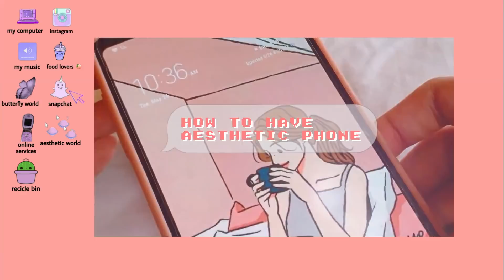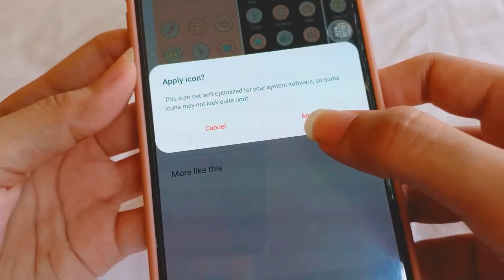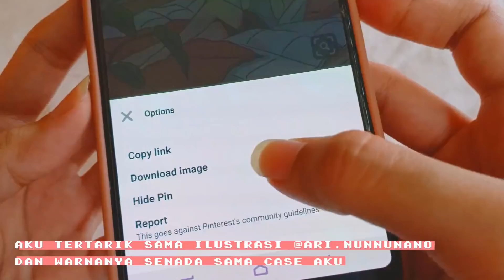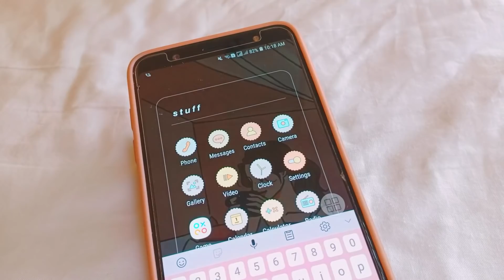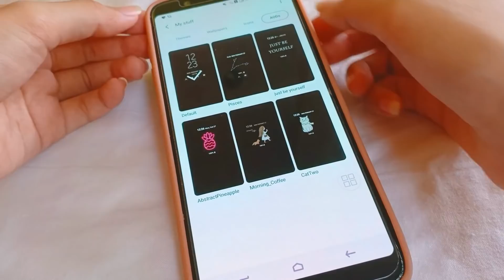🍑 HOW TO HAVE AN AESTHETIC PHONE (android) ೃ wallpaper • theme • font // indonesia🇮🇩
₍ get to know ⇢˚⋆ ghalda ˖⋆

: 1998 ˖⋆
: pisces ˖⋆
: indonesia ⸙

↷ ·˚ ༘ equipment
📽 filming: samsung A6+
🖥 apk editing: filmora 8

» IU - eight (feat suga) piano vers by DooPiano «

0:14 ─〇 3:14

⠀ ⠀ ⇄   ◃◃   ⅠⅠ   ▹▹   ↻